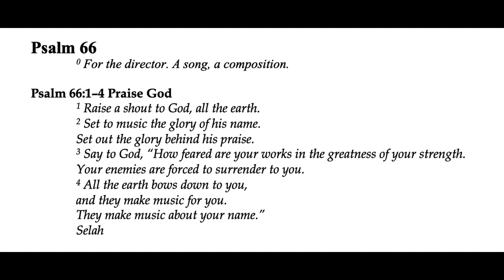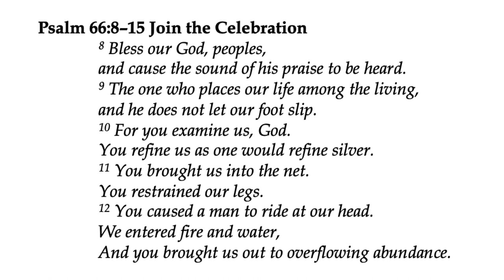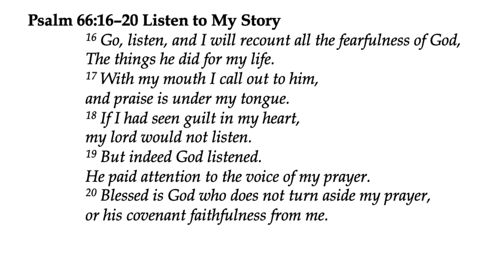Psalm 66 - Come to the Feast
God has saved his people through a multitude of dangers and troubles. They
committed their lives into his hands and he saved them. This is good news for the whole world. The proper response is to make the same commitment and to join the celebration.